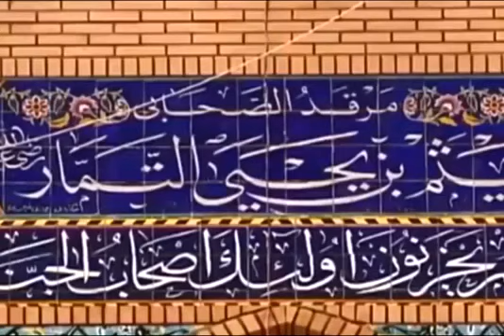سیرتِ حضرت میثم تمّار